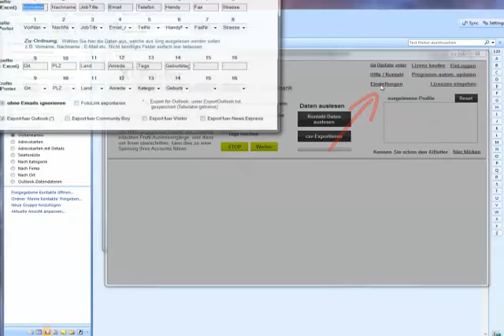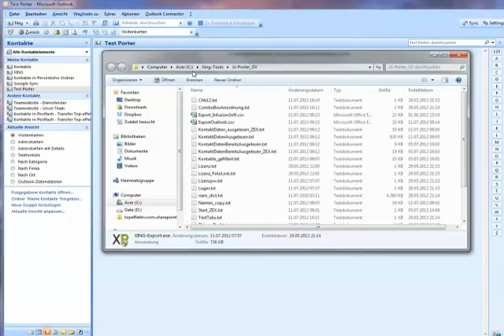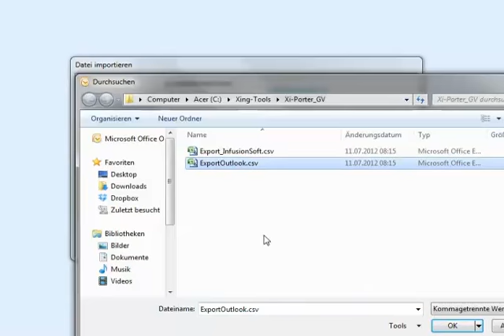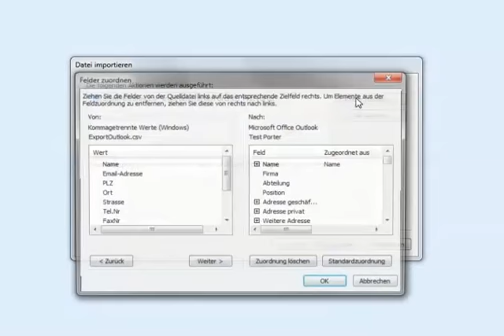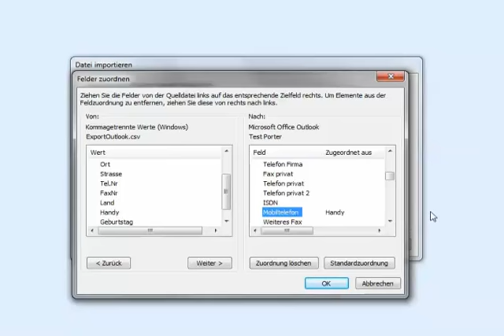Xi-Porter zu Outlook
So können Sie die Exportdatei vom Xi-Porter in Outlook importieren. Hier vorgeführt mit Outlook 2007.